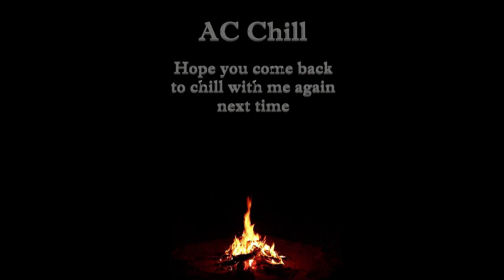The Mouse Vs. The Mole - Apex Legends Season 5 Story - Episode 8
Hey this is AC Chill, thanks for coming to chill with me and my friend While I Drink Coffee and we play play games, hope you enjoy the video and that you come back to chill with us again next time. Peace out!

Aric
@acchill on Tik Tok
Nick
@sageninjasaki on Tik Tok

Intro/Outro Song
Summer Sidewalk
by Audionautix